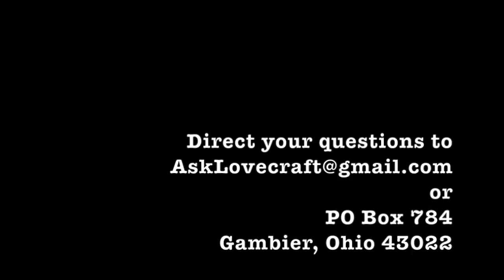Ask Lovecraft - Neural Networks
In which we have read worse.